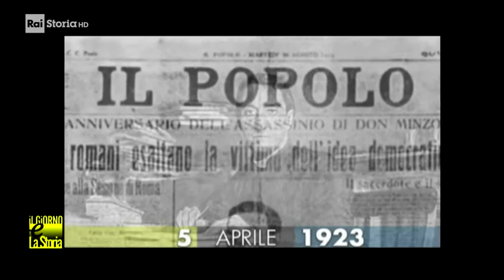5 Aprile 1923 - Esce il primo numero del quotidiano Il Popolo